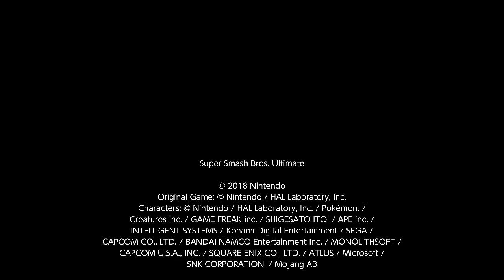Super Smash Bros. - Winning Online with Falco Episode 22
Winning with every character online in Super Smash Bros.